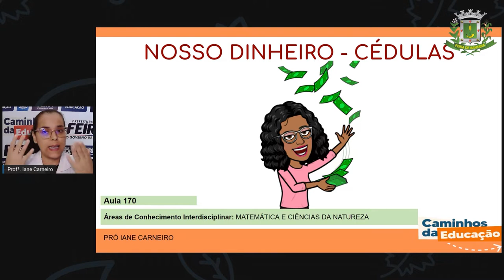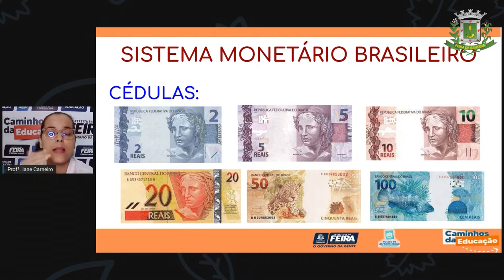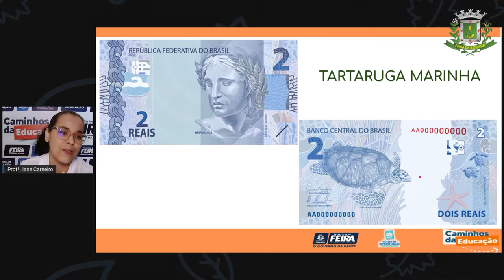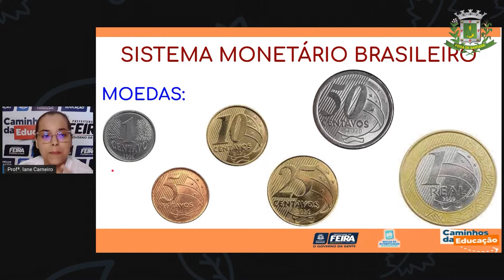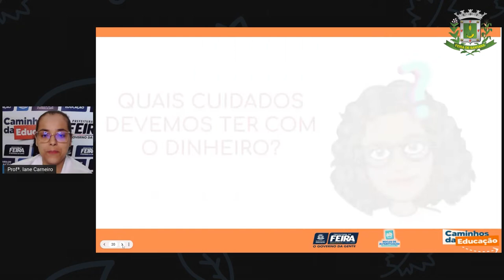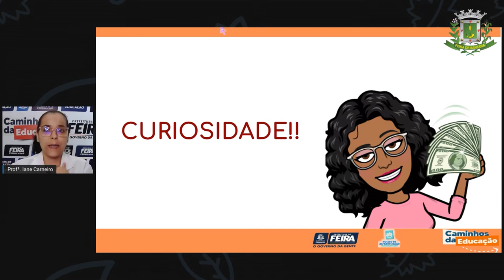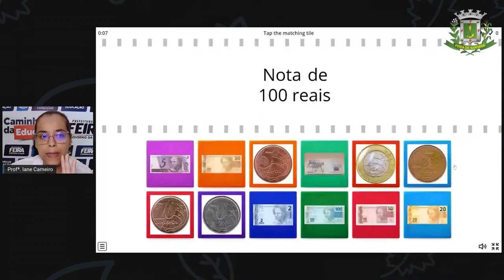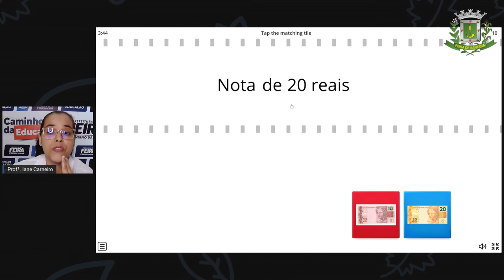1ºANO AULA 170 MAT e C NAT Nosso dinheiro cédulas IANE